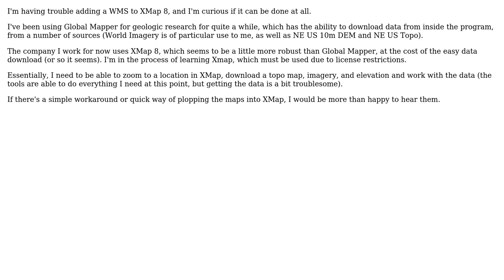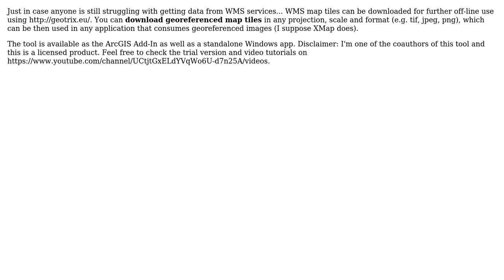GIS: Adding a WMS to XMap 8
With thanks & praise to God, and with thanks to the many people who have made this project possible! | Content (except music & images) licensed under CC BY-SA | Music | Images & others | With thanks to user PolyGeo user jan_b user Casey M and the Stack Exchange Network Trademarks are property of their respective owners. You are responsible for your own actions.